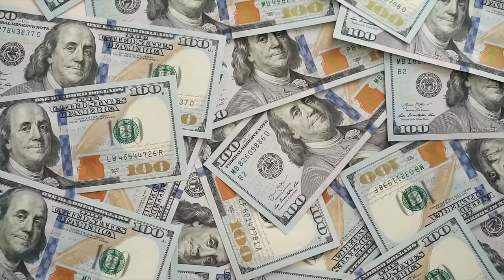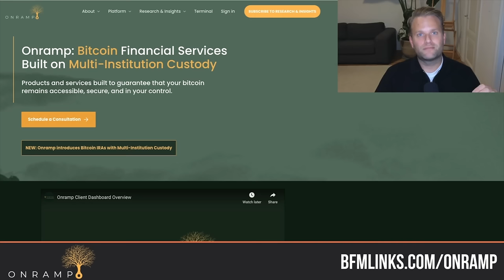How Bitcoin is Unlocking Human Potential | Tomer Strolight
Learn How Adopting Bitcoin Helps You Discover Your True Purpose 👆

Tomer Strolight is a prominent voice in the Bitcoin community and has shared his unique perspective on the impact of this transformative discovery on humanity through his writings and interviews. He has also written and narrated three short Bitcoin films that you can find on YouTube. Check out "Bitcoin Is Generational Wealth", "Bitcoin is Beautiful", and "The Legendary Treasure of Satoshi Nakamoto".

› Foundation Passport: a premium Bitcoin hardware wallet that I love.

*TIMESTAMPS* 🕑
00:00 - The Spiritual Case for Bitcoin
04:50 - Purpose and the Pursuit of Goals
10:38 - Bitcoin as a Tool for Self-Discovery
15:54 - Collective Manifestation of Bitcoin
27:17 - Individual Pursuits within a Collective Framework
32:14 - Common Values and Collective Purpose
37:52 - The Joy of Pursuing Passion
47:16 - The Risk of Showing Love
52:10 - The Spiritual Crime of Fiat Money

*ABOUT BITCOIN FOR MILLENNIALS PODCAST*
Join Bram Kanstein and his guests on a journey to learn how our current financial system works, why it is flawed, and why Bitcoin is the most relevant technological discovery you should understand and adopt.